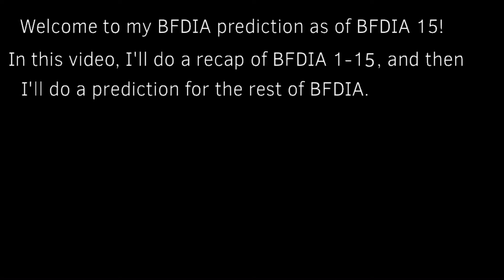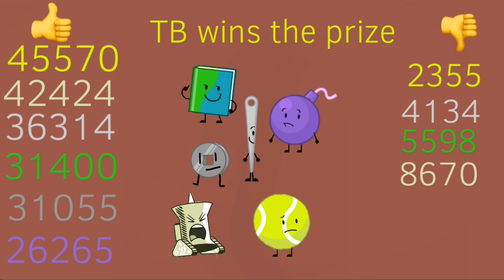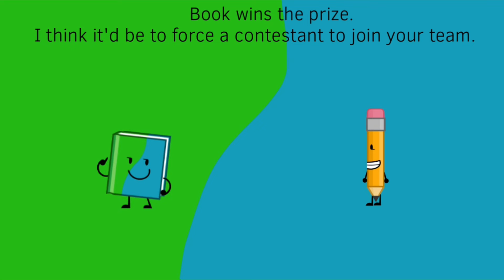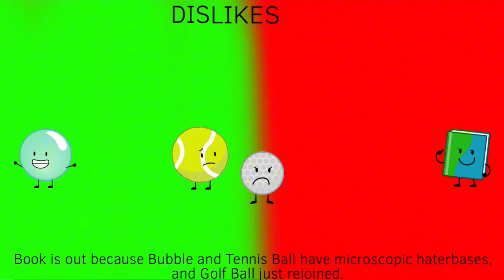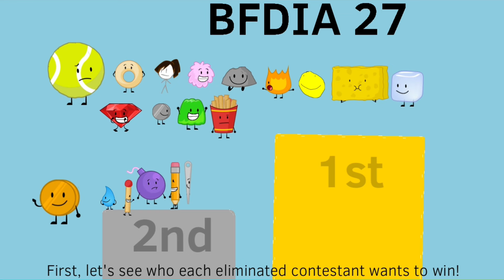Flawed BFDIA Prediction (as of BFDIA 15)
This is my prediction for BFDIA as of BFDIA 15.